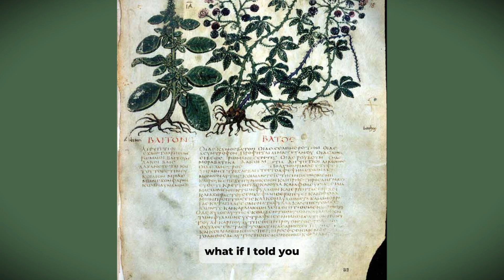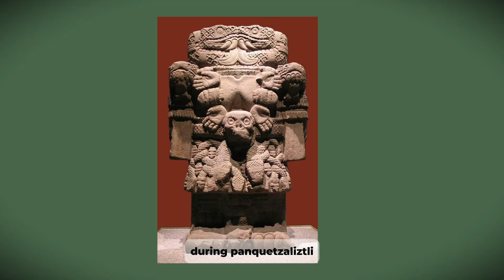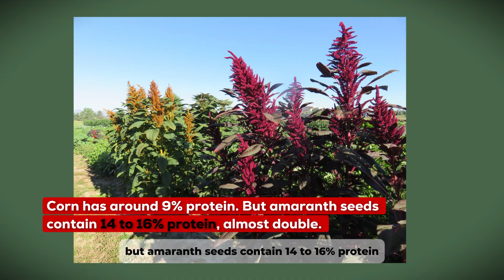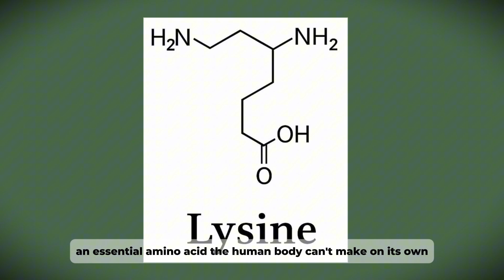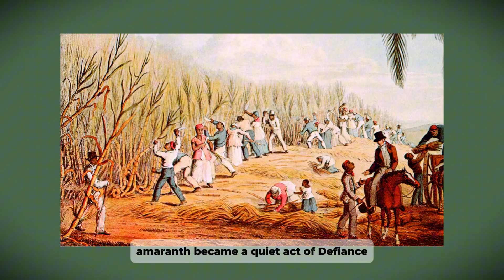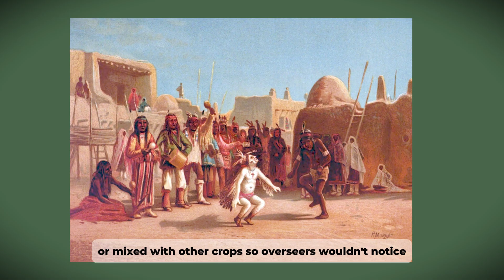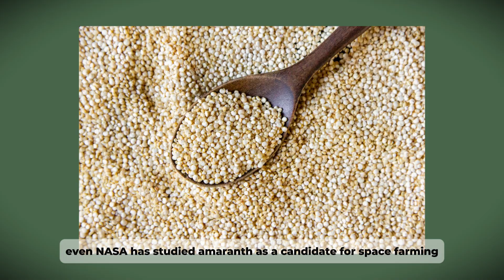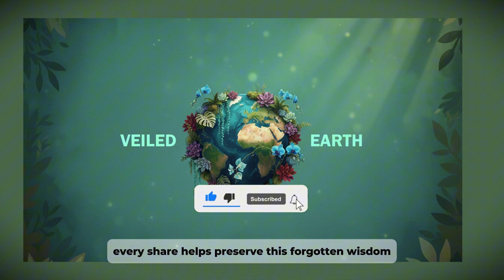Twice The Protein of Beef, Stronger Than Corn: The Lost Survival Crop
For millennia, an unparalleled secret empowered entire civilizations across the Americas. Imagine a grain so exceptional it boasts more protein than beef, thrives in climates that turn conventional crops to dust, and demands astonishingly little water. This was not just a food source; it was the very backbone of ancient empires, revered as sacred, and cultivated with a wisdom we tragically lost.

Then, in a shocking turn of events spanning less than two centuries, this powerhouse of a crop was deliberately erased from our fields, its name buried, replaced by alternatives that paled in comparison. But beneath the soil, its essence refused to die. It didn't vanish; it merely slept, patiently waiting.

Join Veiled Earth as we journey back 6,000 years to ancient granaries in Mexico, where the first whispers of this miracle plant were stored. Discover why the Aztec called it 'the grain of the gods,' why it offered a double harvest of vital nutrition, and how it sustained vast populations when other staples failed. We'll uncover the surprising reasons behind its brutal suppression by colonial powers, who feared its cultural and spiritual significance as much as its ability to feed armies.

Yet, this isn't just a story of loss; it's a testament to incredible resilience. Learn how indigenous communities secretly guarded its precious seeds for centuries, turning 'resistance farming' into a quiet act of defiance that preserved this forbidden treasure. Today, scientists are hailing it as a 'superfood,' and organizations like NASA are studying its potential for future survival.
In an era of escalating climate challenges, hotter summers, and harsher droughts, could this 'forgotten crop' be the unexpected key to securing our global food supply once again? History suggests it saved us before. If the future grows hotter and hungrier, the answers may lie in what we chose to throw away. Prepare to have your understanding of agriculture, history, and resilience profoundly unveiled. This knowledge is not lost; it is simply awaiting rediscovery.

Every share helps preserve forgotten wisdom for the challenges ahead. The next revelation comes soon."